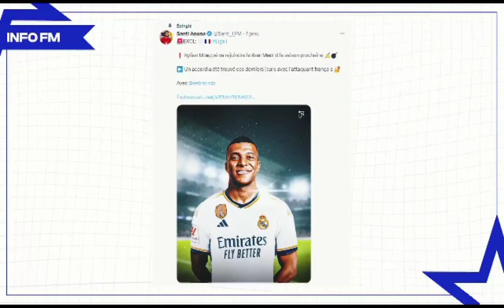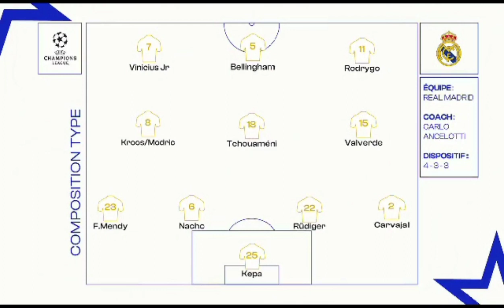🚨 Urgent Kylian Mbappe à pris sa décision Le RÉAL MADRID et Le PSG !😰 abboné vous.